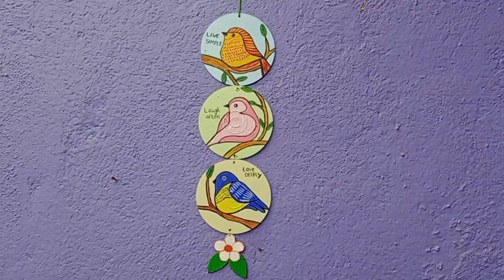2 DIY from waste material | Best out of waste | Waste material craft ideas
2 DIY from waste material | Best out of waste | Waste material craft ideas